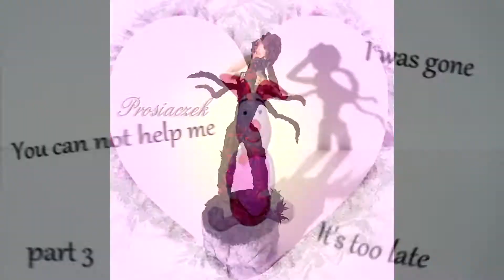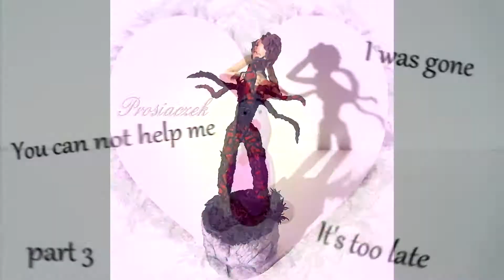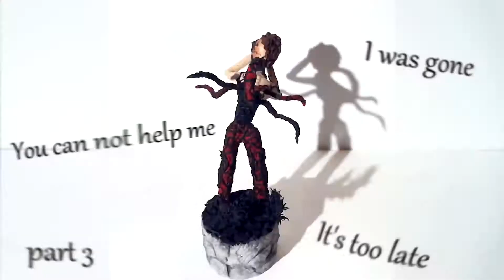2000 subów! Special and Q&A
Hej wczoraj  udało mi się dobić do 2000 subów. Ten film jest swego rodzaju podziękowaniem dla was. Zapraszam